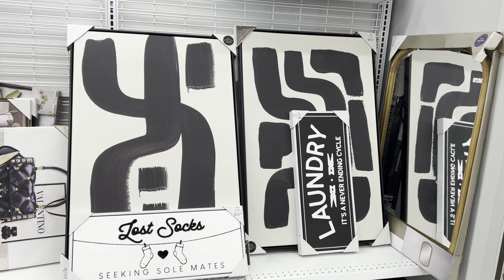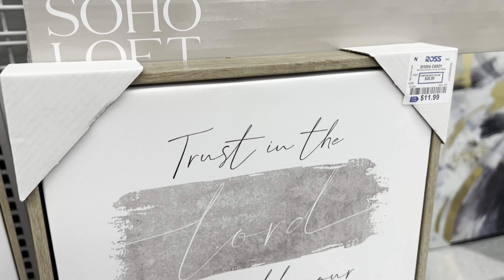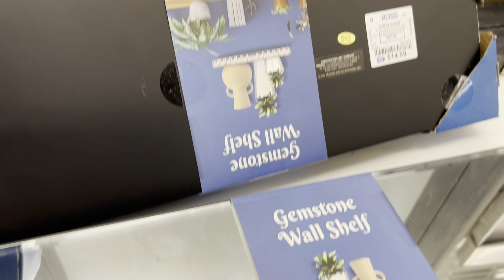ROSS DRESS FOR LESS*Wall Decor For Less Shop With Me |Ross Home Decor |Ross shopping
Come and  Shop with me at ROSS DRESS FOR LESS. Here's a quick walk through of Ross wall decor section. Come and shop with me..